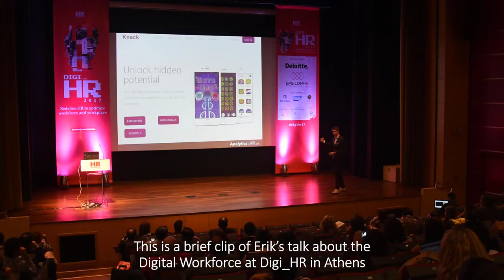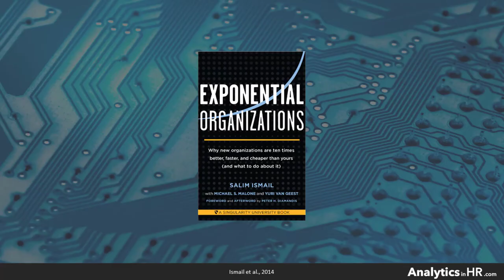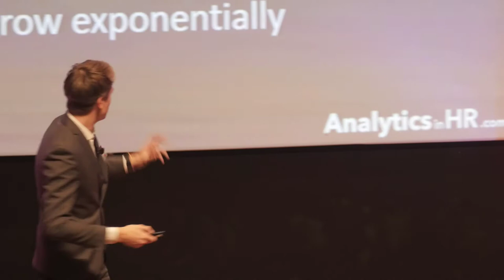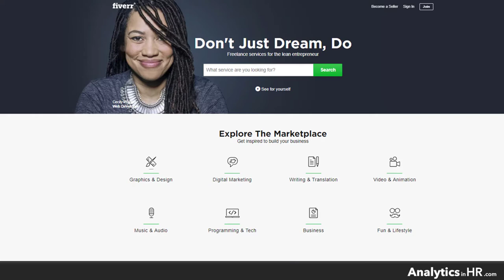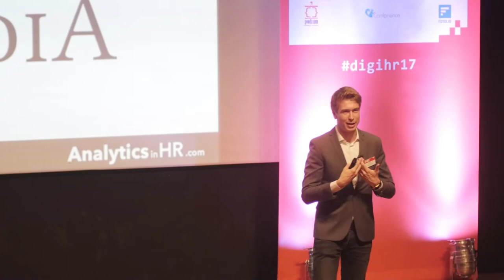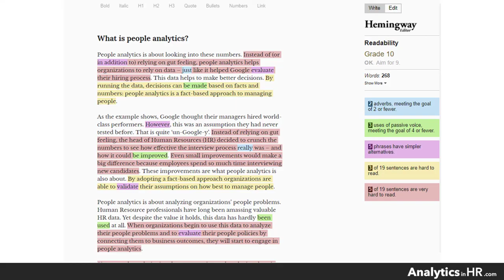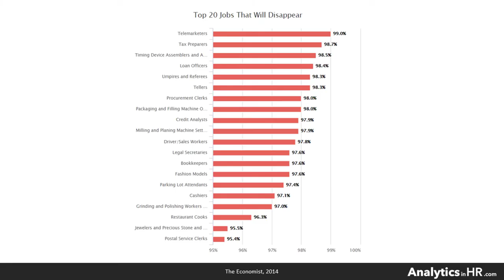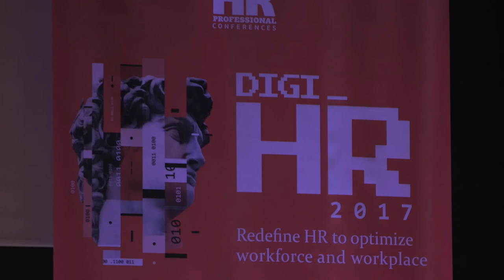Digital HR Tech | 5 Key Characterstics of the Digital Workforce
Erik van Vulpen explains what the Digital Workforce is and how Human Resources can leverage it for productivity and efficiency.